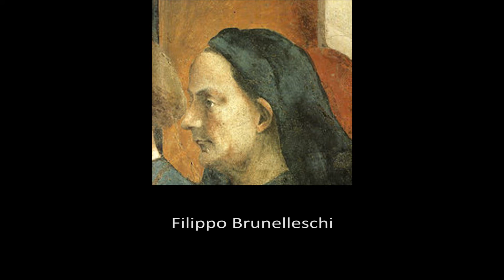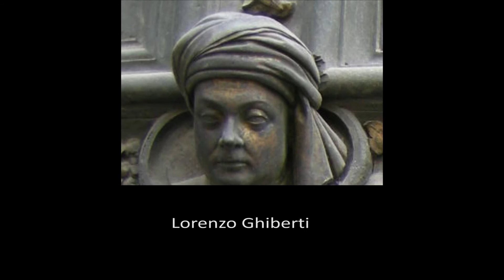Varia: Porta del Paradiso - fragmenty wykładów z historii sztuki #4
Ciąg dalszy o katedrze we Florencji już wkrótce.
Zapraszam na Facebook i Instagram do śledzenia Sztuka Subiektywnie.

sztuka, historia sztuki, renesans, Santa Maria del Fiore,  Filippo Brunelleschi, Lorenzo Ghiberti, baptysterium, Porta del Paradiso, drzwi gnieźnieńskie, Hildesheim